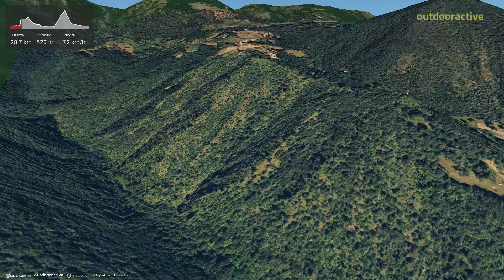Registrato il 5 luglio 2024